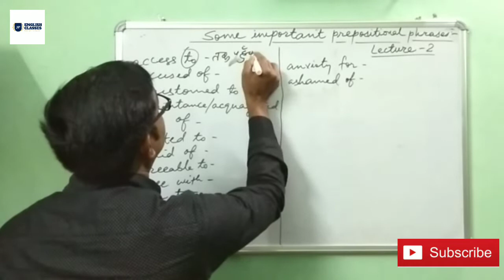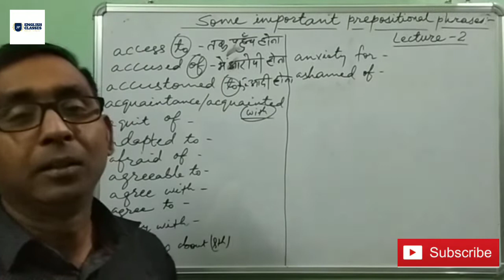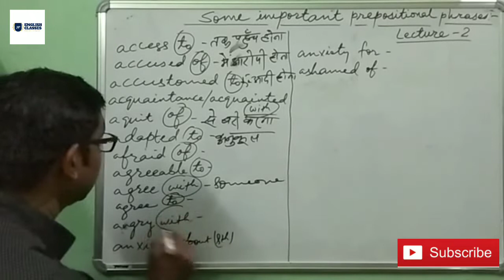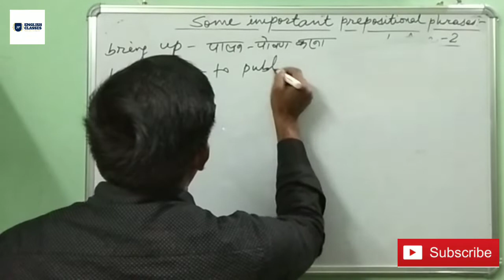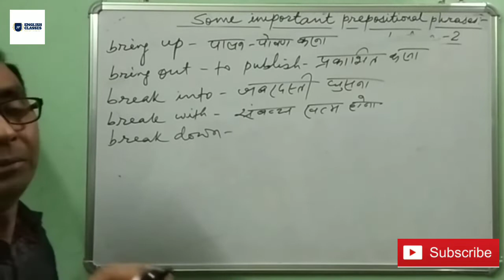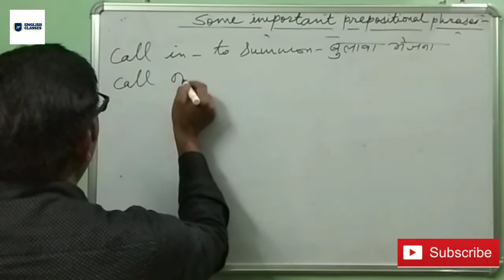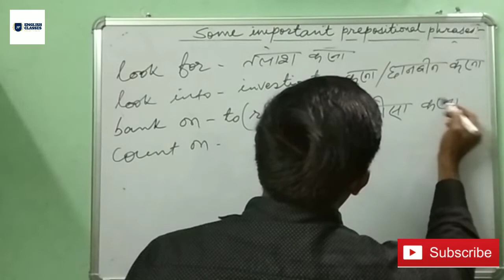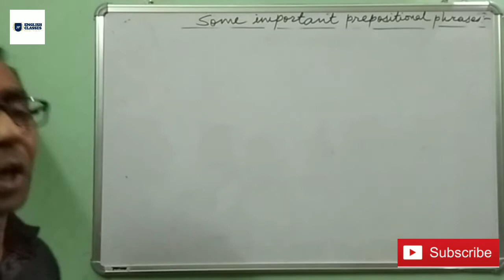Preposition lecture 2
Preposition for Ssc Cgl and other exams.